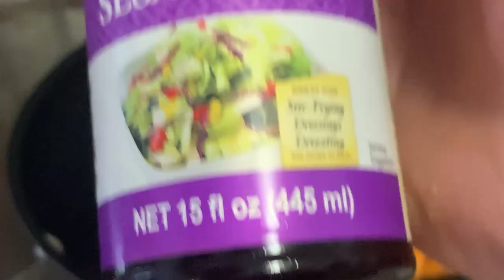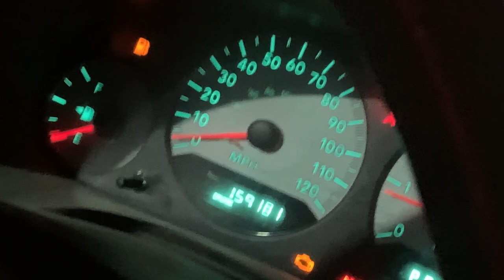Fall is coming (pure Michigan) Mitten Man 3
How many wings does a chicken have?.?.?. I apparently do not know either. Lets make some breakfast and clean the chicken coup together. There will be better interesting videos to come...Bare with me! Plz!  Luv Y'all! Peace!